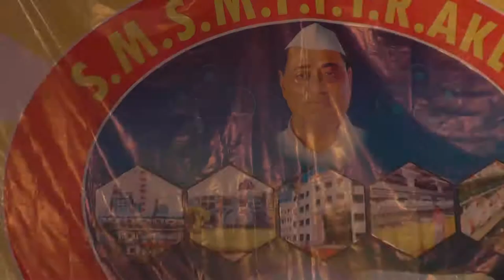SMSMPITR Akluj Gathering Video 2017-18